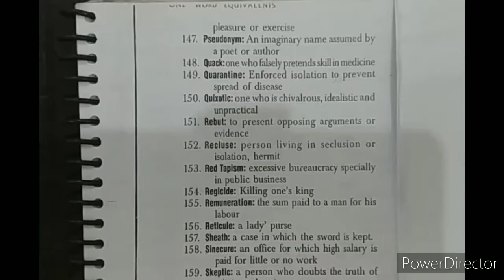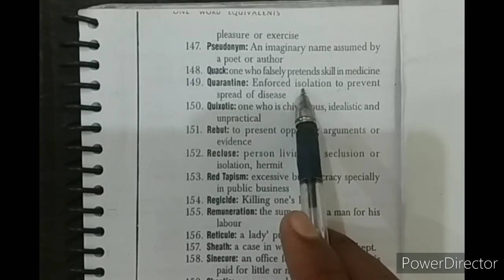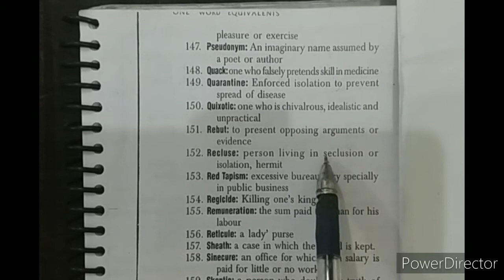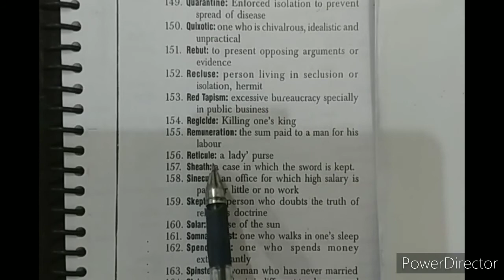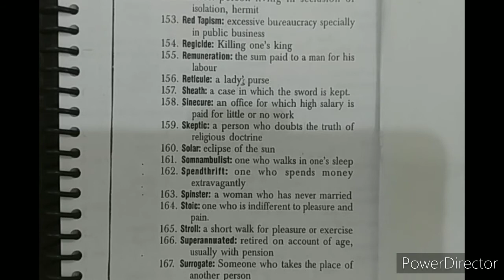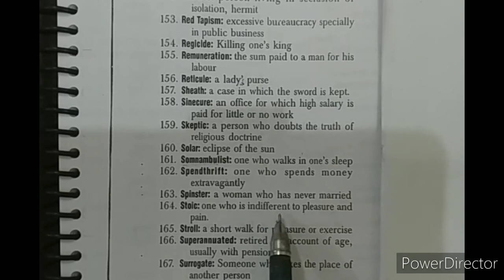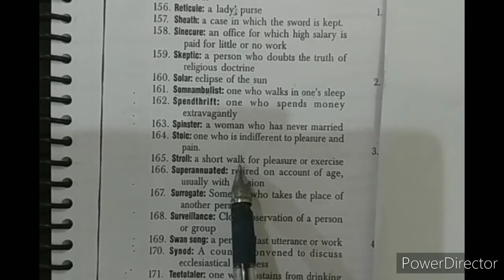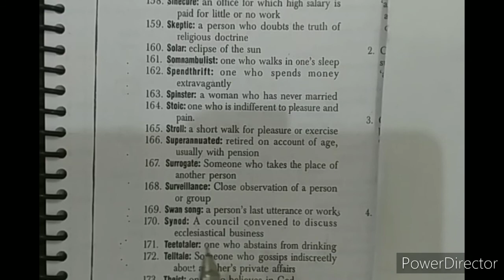#6# One word substitutions# Important words#TGT/PGT English# Previous Papers